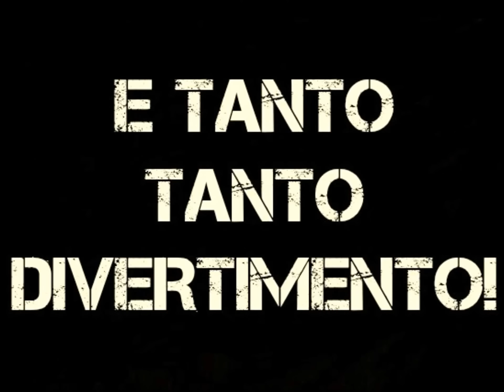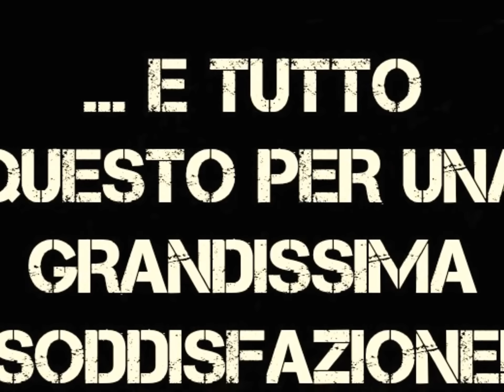Scuola di ballo 'Funny Dance' 2015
La scuola di ballo  'Funny Dance' di Federica e Simona Geraci, (di Santa Caterina Villarmosa) e alcuni dei momenti più belli del terzo anno di danza!